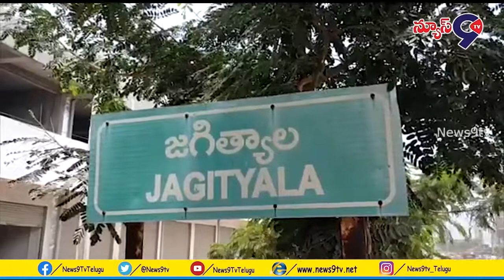07:40PM BackToBack News || 29-04-2021